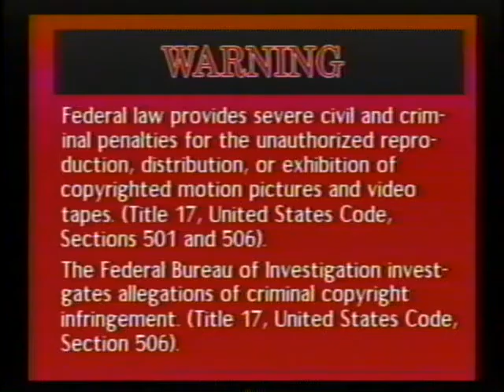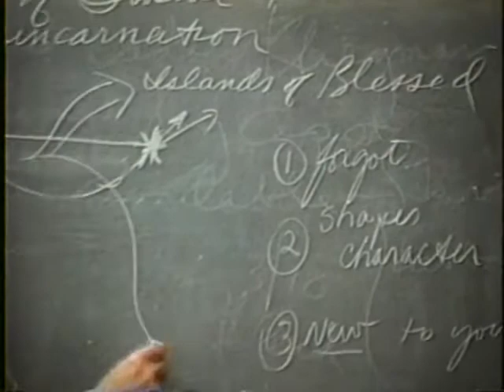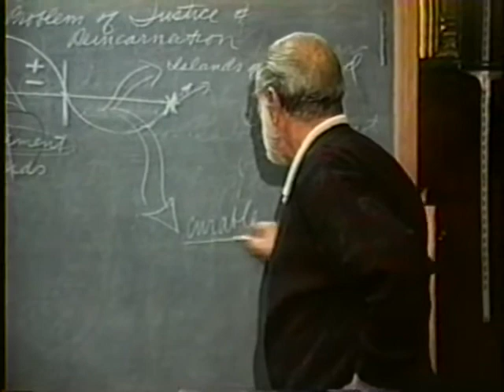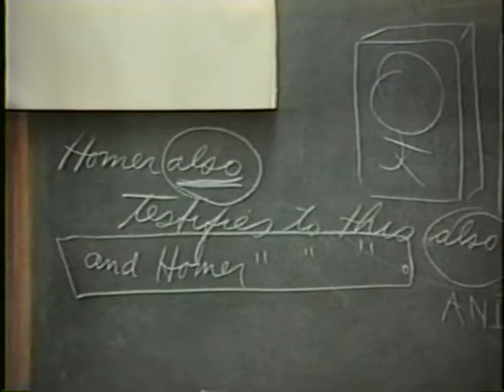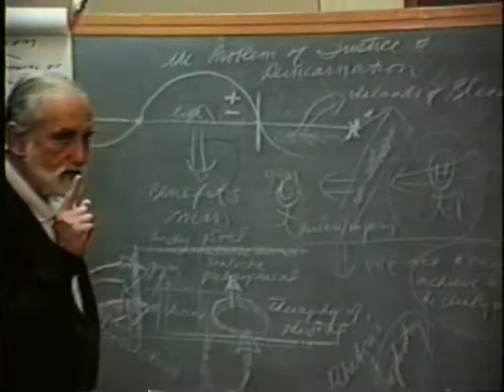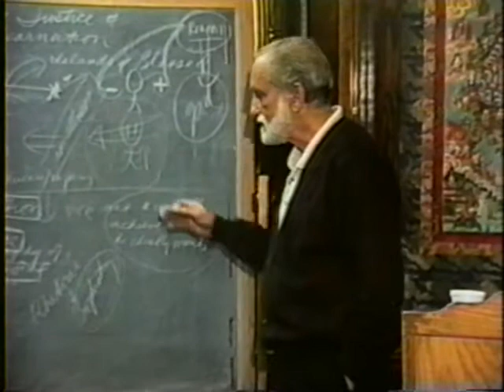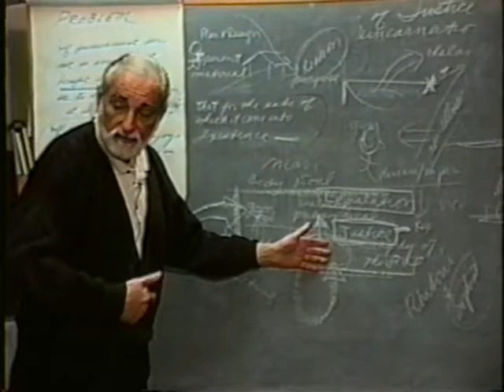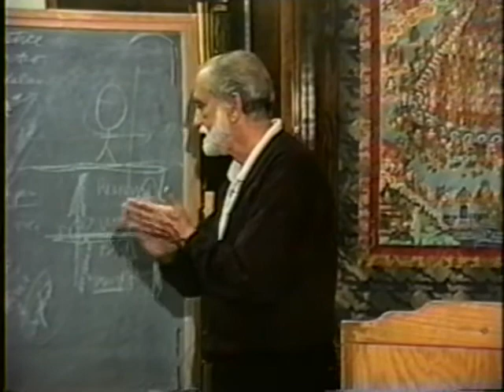1996-02-06 NSPRS 024 - The Sacred Myths of Plato: The Gorgias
Pierre Grimes and the Noetic Society -- 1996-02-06 NSPRS 024 - The Sacred Myths of Plato: The Gorgias